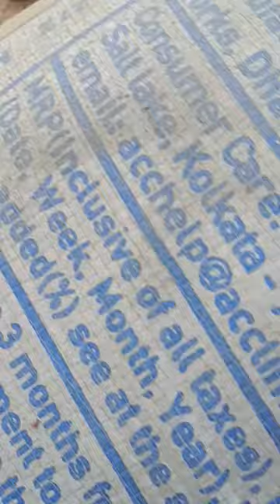Cement Concrete mixing